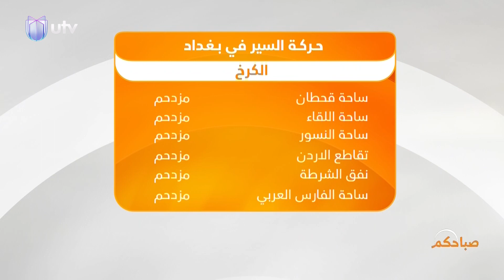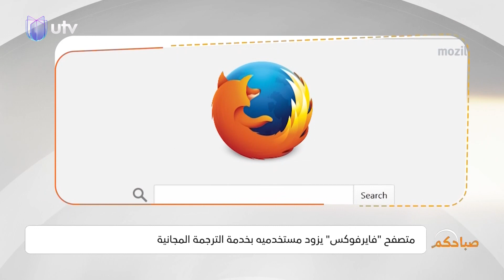في اليوم العالمي لسلامة الأغذية.. ما مدى الرقابة على المنتجات المحلية؟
صباحكم لهذا اليوم.. في اليوم العالمي لسلامة الأغذية.. ما مدى الرقابة على المنتجات المحلية؟  .. لتفاصيل أكثر تابعوا الحلقة

التردد:

11354v HD
10727h SD